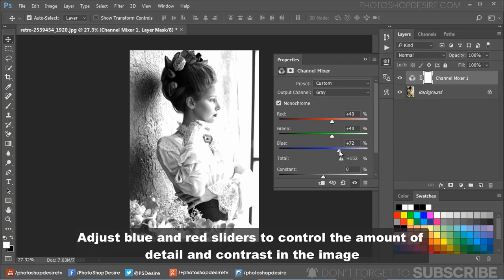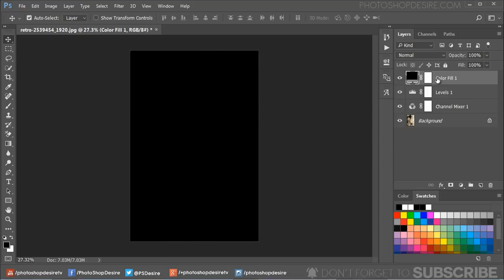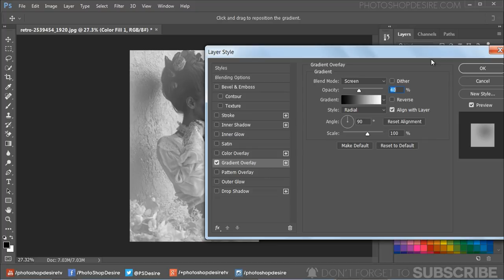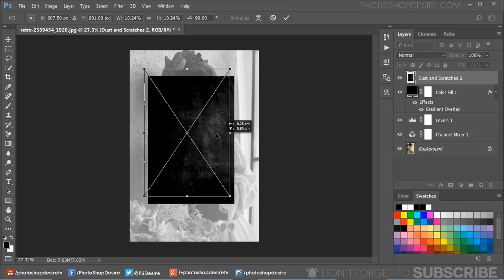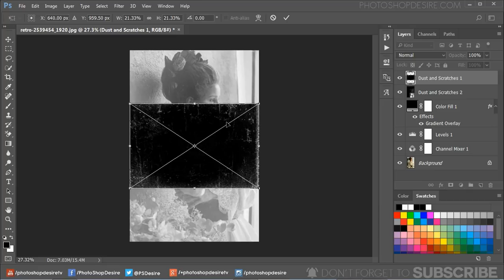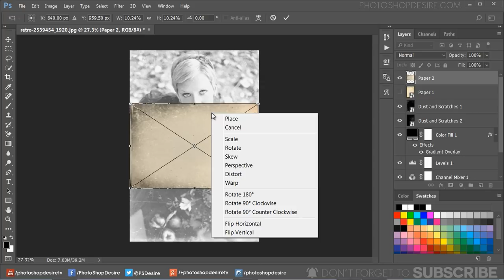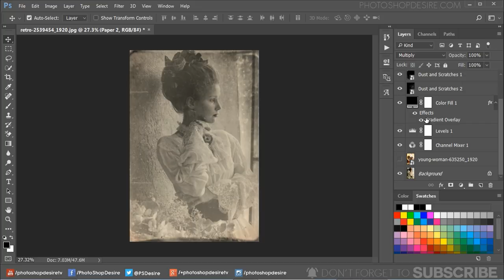How to Create Vintage Old Photo Effect in Photoshop - Retro Look Photo Edit - Photoshopdesire.com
In this photoshop photo effects tutorial, i'll show how to create retro vintage style old photo ideas in photoshop.
First open photoshoot image and convert to black and white using channel mixer.

Go to adjustments - select channel mixer - choose monochrome option.

Adjust blue and red sliders to control the amount of detail and contrast in the image.

Now add matte faded look using levels adjustment.

Drag black output level slider to the right and white to left to apply matte style.

Add vignette effect to draw viewer attention to the center of the frame.

Add black solid color fill adjustment.

open layer style blending options.

Select gradient overlay and choose black to white gradient.

Keep Style: Radial, Blend Mode: Screen & Opacaity: 40%.

Change color fill blending to screen.

You may double click on gradient overlay and change the position of the gradient to your liking to draw focus on selective area.

Now place "Dust and Scratches" texture element to give old photographic effect.

Change the layer blending to screen.

Similarly add another "Dust and Scratches" texture.

Now add old paper texture for realistic look photo frame.

Change the layer blending to "MULTIPLY".

Now we can place any photo to add the effect easily.

That's it vintage photography editing.

Softwares Used:
Camtasia Studio

Photoshop Tutorials for Beginners, Intermediate and Advanced users